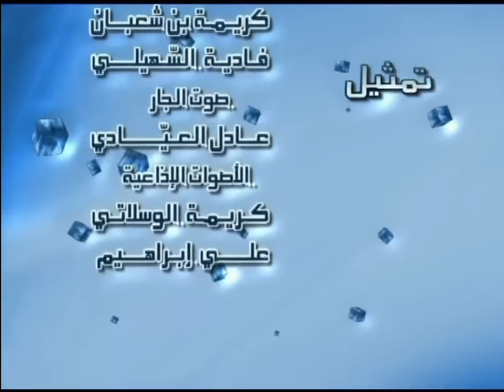مسلسل شوفلي حل - الموسم 2008 - الحلقة الرابعة عشر